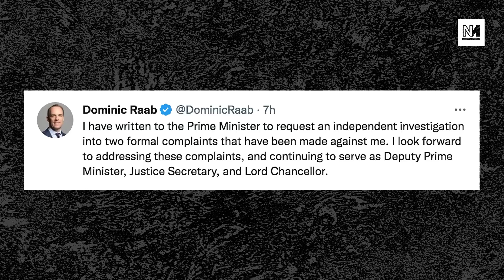Watch Angela Rayner DESTROY Dominic Raab